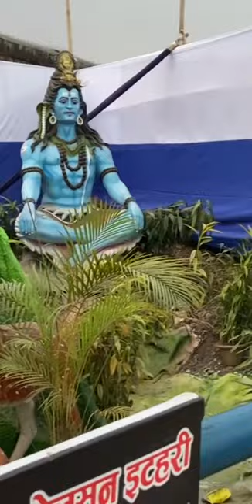exhibition of statue in dharan expo